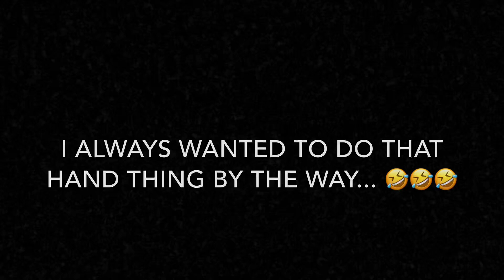A Night Out | Fine Dining with Friends | Vlog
Nothing but friends enjoying the night, vibing, and having a good time! We went out to this nice restaurant, The Capital Grille located in Hartford, CT. The food and service there was great!

Check out some of my natural hair vids!